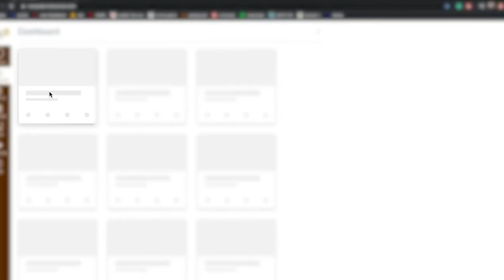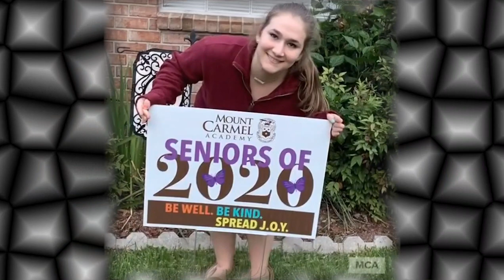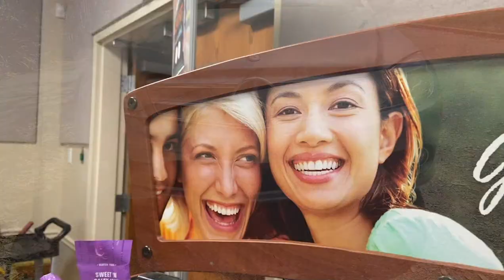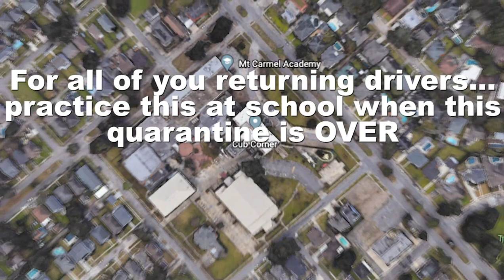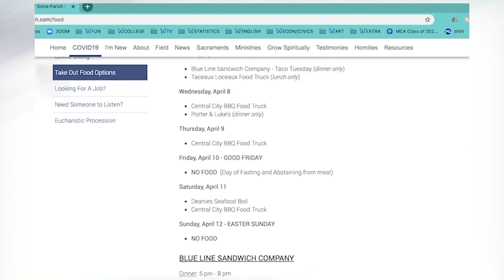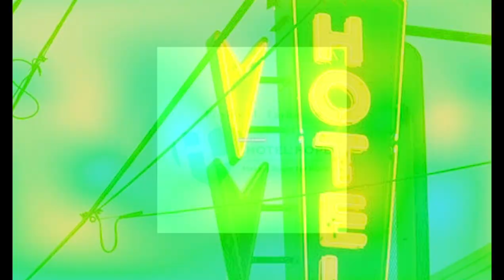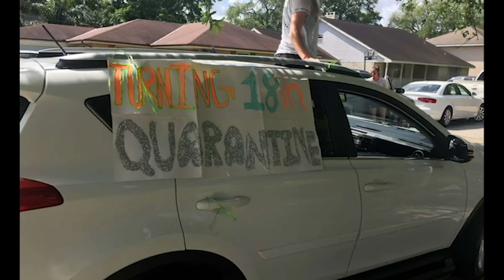WMCA April 20, 2020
In this zoom edition, MCA students show their appreciation to Ms. Simno, spread some more positive news and give a detailed tutorial on how to park on campus.